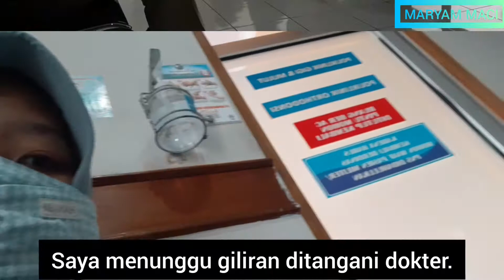Pertama Kali di 2021 Ke RSAU Hassan Toto || Intip Penerapan Protokol Kesehatan